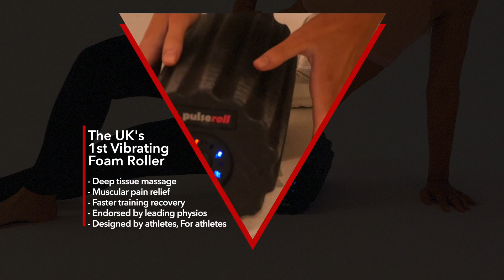The UK’s first vibrating foam roller | Pulseroll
Our innovative and revolutionary training tool, endorsed by leading physios offers:

Muscular pain relief
Faster training recovery

Pulseroll’s vibrating foam roller has been designed by athletes for athletes and comes with three speed settings, meaning you can find the exact vibration level you need to flush away lactic acid, increase blood flow, and leave your muscles feeling divine.
and discover our full range of fitness recovery equipment.